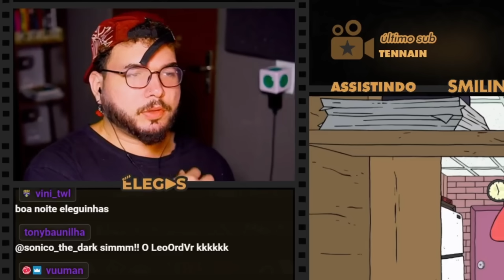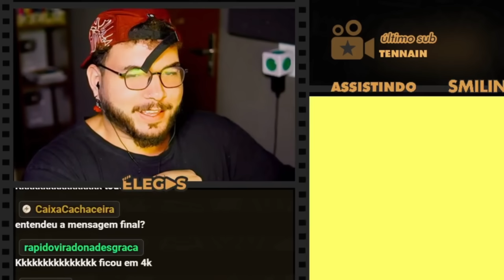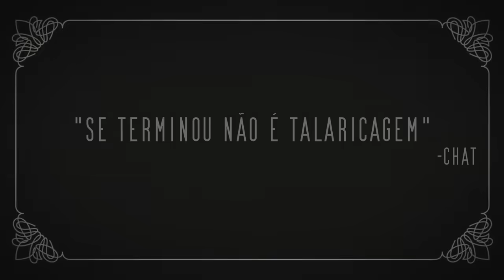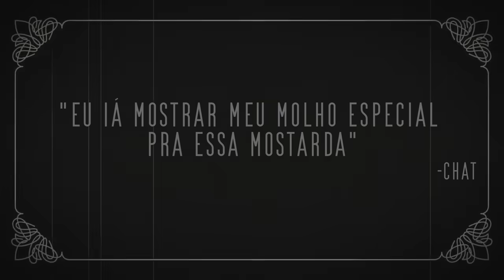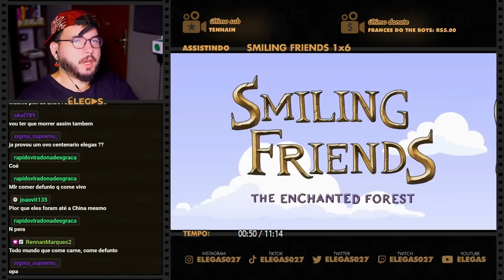O TRABALHO DELES É FAZER OS OUTROS SORRIREM?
Elegas reagindo ao desenho Smiling Friends (2022) - PARTE 1

00:00 inscreva-se
00:10 siga-me no instagram: @elegas027
07:00 twitter: @elegas027